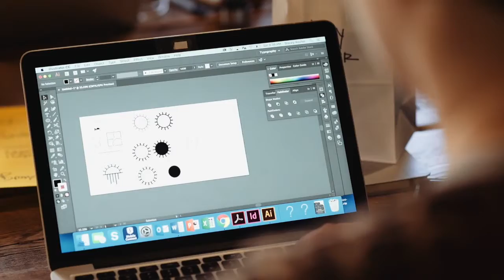Sarah Obenauer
Sarah Obenauer on how to make a mark

Sarah Obenauer at CreativeMornings Chattanooga , August 2018. Free events like this one are hosted every month in dozens of cities. Discover hundreds of talks from the world's creative community